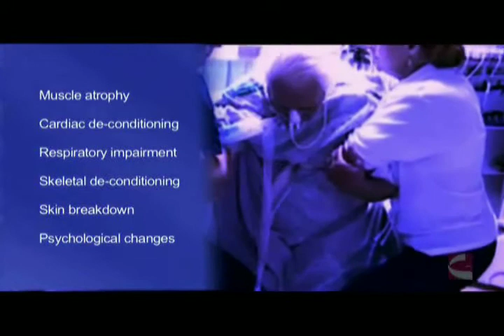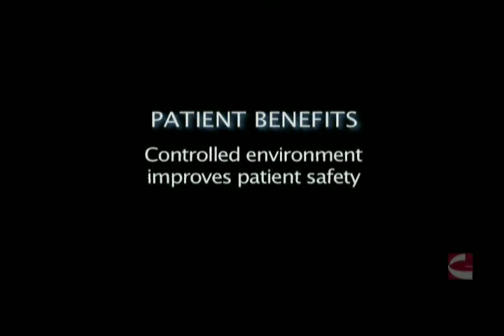Moveo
An exercise platform that acts like a total gym on a tilt table. Watch patients move from bedrest to mobility, safely and quickly.